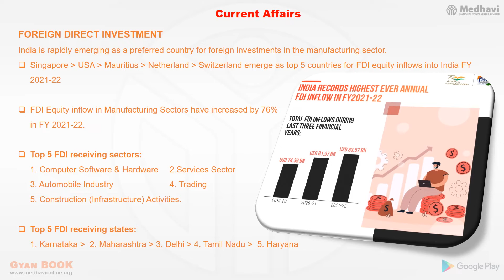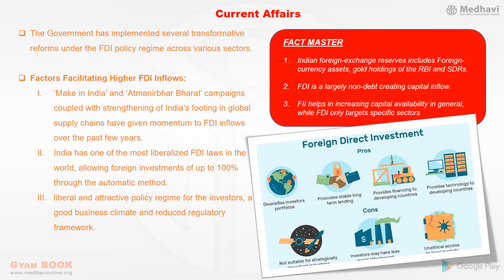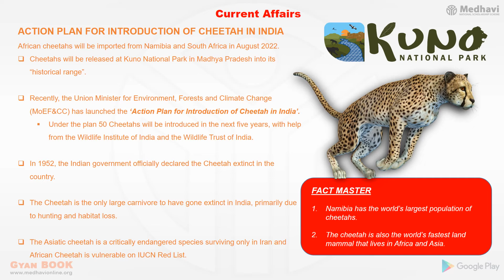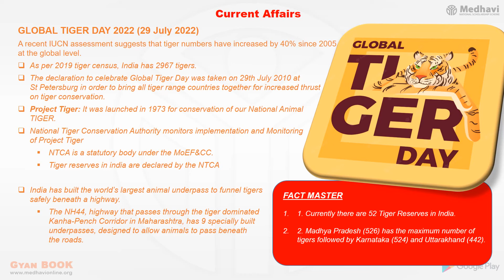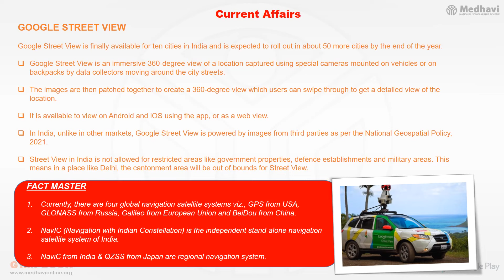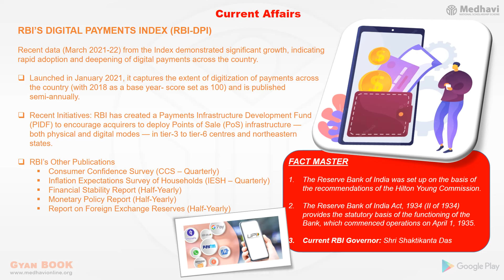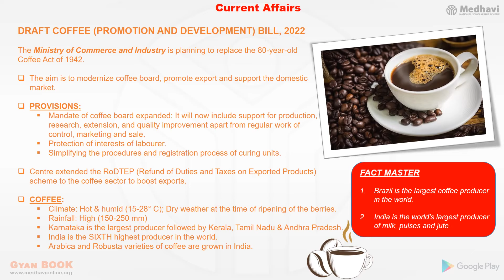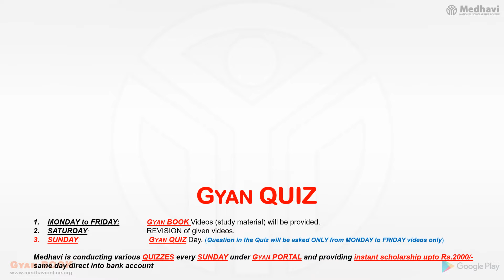MEDHAVI GYAN QUIZ- Free Study Material For AUGUST-01|ENGLISH